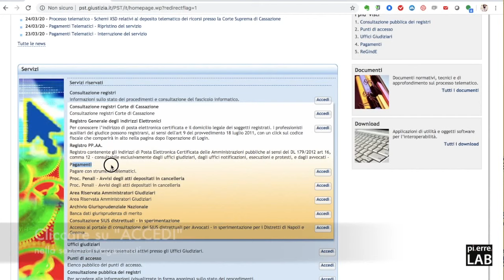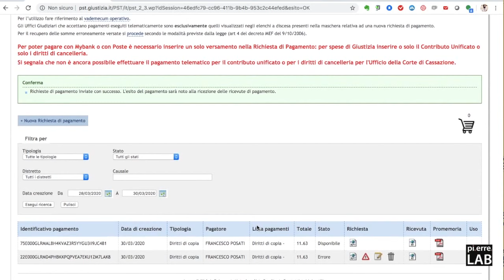Come acquistare le Marche telematiche per diritti di copia?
Gli strumenti necessari per la Marca telematica?
1. Un PC collegato a internet
2. Un dispositivo di Firma digitale per l'autenticazione forte sul Portale dei Servizi Telematici del Ministero
3. Home banking associato al circuito PagoPA o una carta di credito/debito abilitate ad acquisti online
4. SPID,  Sistema Pubblico d'Identità Digitale o una mail per l'accesso all all'area riservata

Gli step da seguire:
0:00 Collegarsi al Portale dei Servizi Telematici
0:11 Cliccare su ACCEDI nella sezione Pagamenti
0:14 Cliccare su "Nuova Richiesta di Pagamento"
0:16 Compilare i campi "Tipologia"; "Distretto" "Ufficio destinatario" e "Importo"
0:33 Login con "SPID" o tramite "MAIL"
1:03 Scegliere la modalità di pagamento tra quelle registrate sul Portale PagoPA
1:27 Cliccare su ricevuta .XML per il donwload e inserire nel proprio redattori atti. Allegare poi la "RICEVUTA.xml" nella busta telematica del tuo redattore atti.

Vuoi provare il depositotelemativo con Netlex? Attiva la prova gratuita